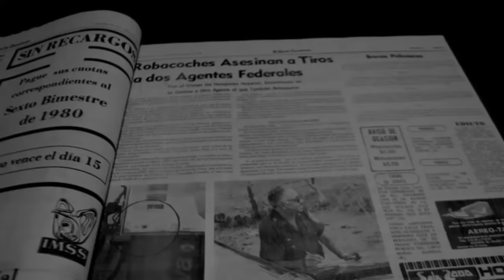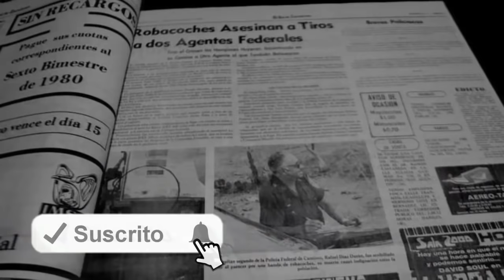FEDERAL DE CAMINOS / EL CAPITÁN Y EL TENIENTE (LA HISTORIA DETRÁS DEL CORRIDO)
RELATO BASADO EN HISTORIAS CONTADAS, ANÉCDOTAS E INVESTIGACIONES EN EL ESTADO DE TAMAULIPAS Y ZACATECAS. MEXICO, 2021.

LA HISTORIA DETRÁS DEL CORRIDO, EPISODIO 3 "FEDERAL DE CAMINOS".

“Todo ocurrió el día martes 13 de enero de 1981, el Estado de Zacatecas y México entero se estremeció con la noticia del asesinato a sangre fría y a manos de la delincuencia organizada de dos miembros de la entonces policía federal de caminos..."

Cada semana te relato de una manera breve Leyendas, Historias y Crónicas que la gente cuenta, sucesos que han trascendido por generaciones y ya son parte del folclor de cada pueblo.